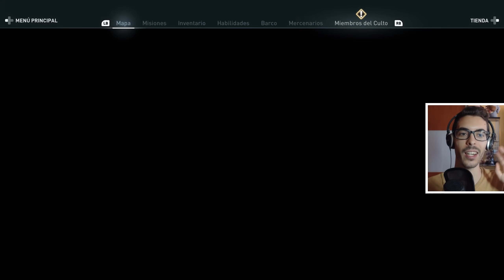Assassin's Creed Odyssey - Parte 17 Español - Walkthrough / Let's Play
Assassin’s Creed Odyssey Parte 1, junto al resto de partes, incluirá la historia completa del Assassin’s Creed Odyssey. Assassin’s Creed Odyssey está grabado en una Xbox One X a 4K 30fps.